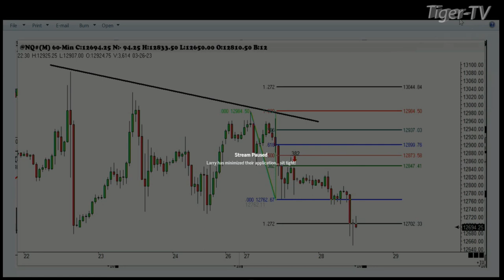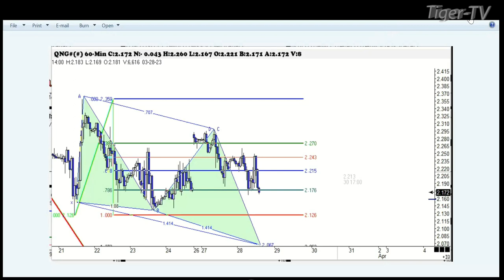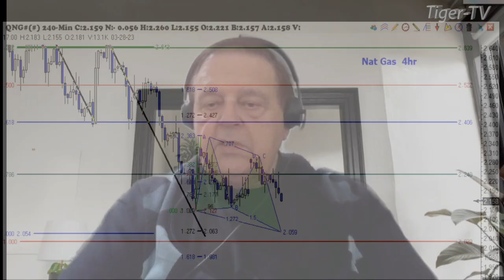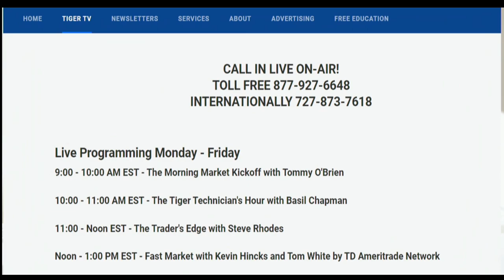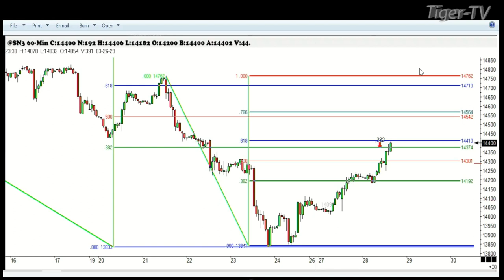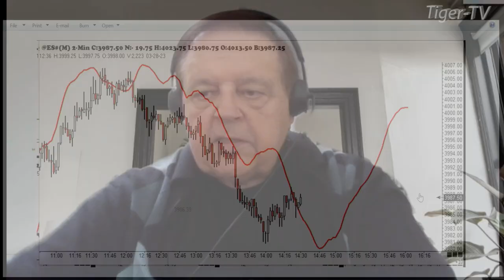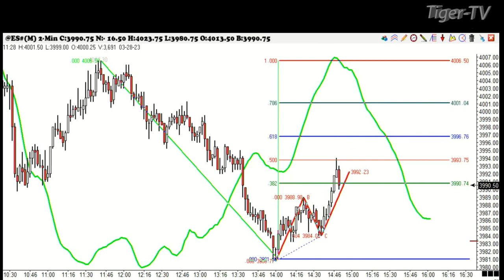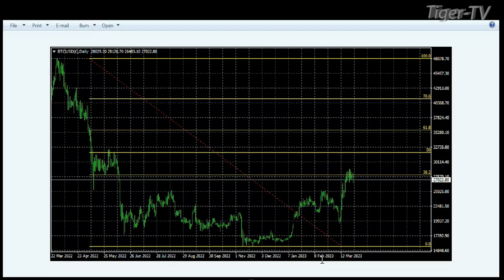March 28th, Trade What You See, Hour 2 with Larry Pesavento on TFNN - 2023